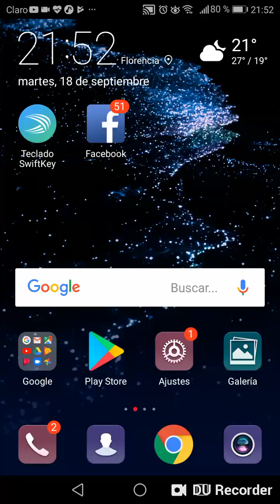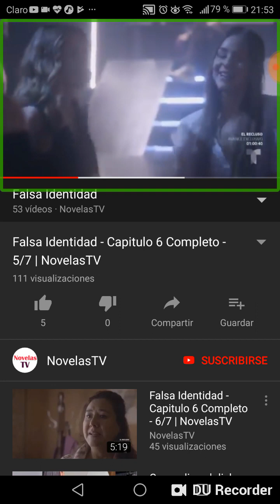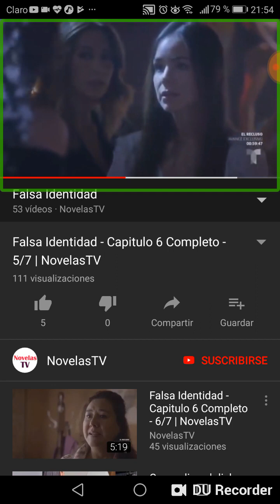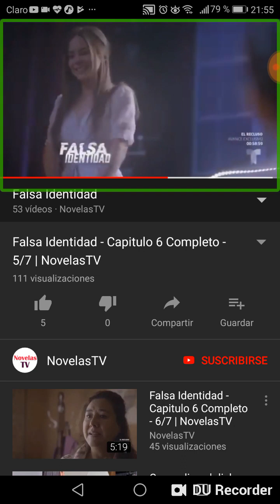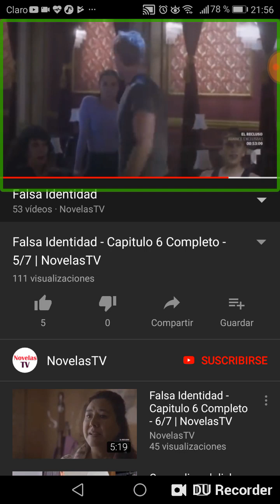Falsa identidad capítulo 6 parte 5 de 7